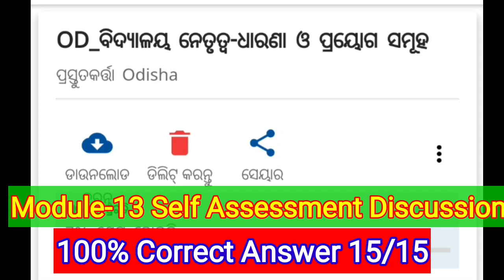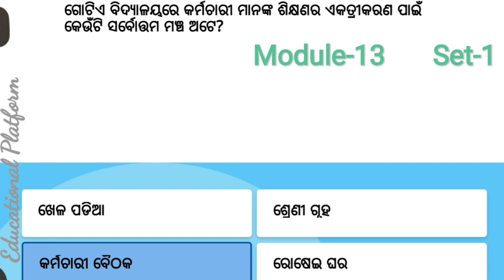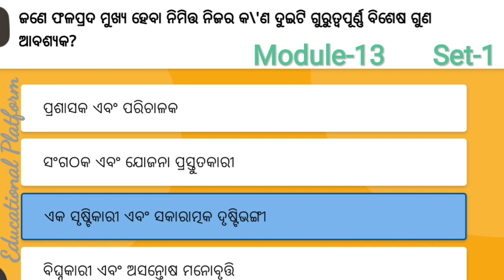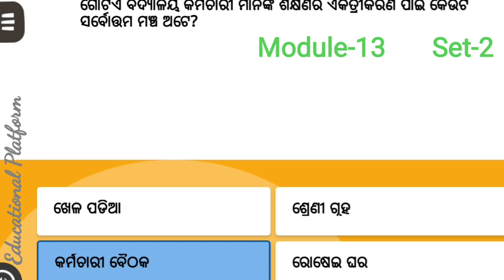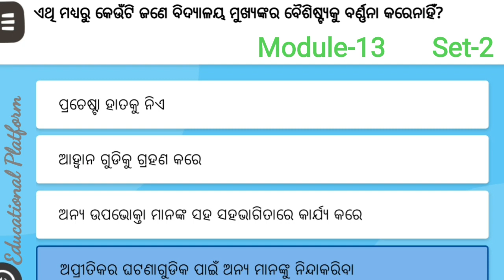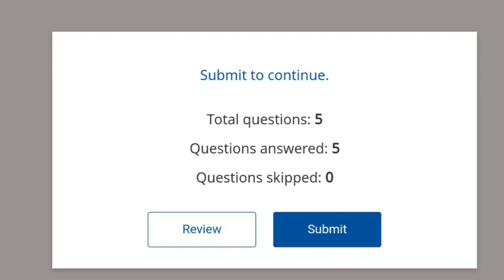Module-13 Self Assessments Set -1 Set-2 (10+5 =15/15) 100% Correct Questions Answer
NISHTHA TRAINING 5TH PHASE FROM 16TH-31ST DECEMBER 2020  SELF ASSESSMENT MODULE 14,14 &15 WITH 100% CORRECT ANSWER Links 👇👇

Module 13 OD_ବିଦ୍ୟାଳୟ ନେତୃତ୍ଵ-ଧାରଣା ଓ ପ୍ରୟୋଗ ସମୂହ
Self Assessment 100% Correct Answer Link 👇👇

Module 14 OD_ବିଦ୍ୟାଳୟ ଶିକ୍ଷାରେ ସମନ୍ଵିତ କାର୍ଯ୍ୟକ୍ରମ

Module 15 OD_ପ୍ରାକ ବିଦ୍ୟାଳୟ ଶିକ୍ଷା

COMBO Self Assessment Module 13+14+15 =36/36 all in one 100% Correct Answer  Link👇👇

ଧନ୍ୟବାଦ🙏🌷

📚EDUCATIONAL PLATFORM📚✒️